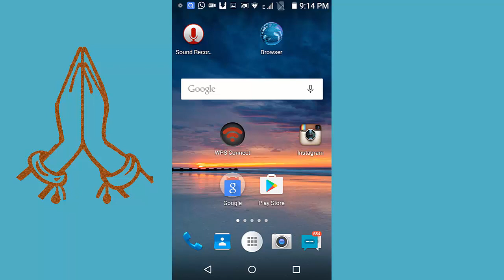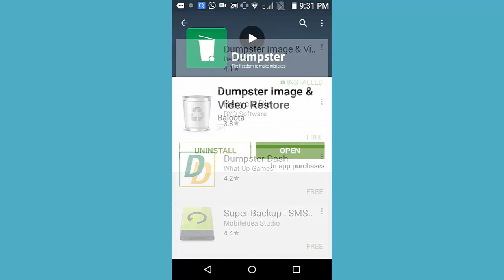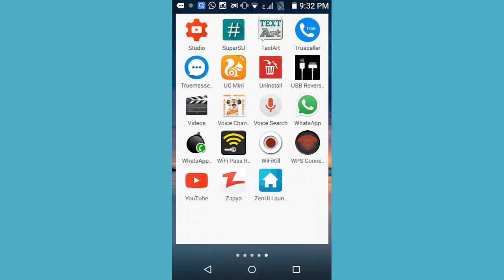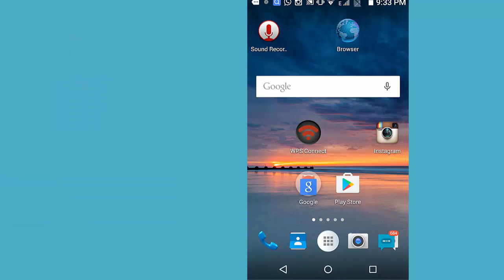How To Recover Deleted Files In Android (Without Root)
नमस्कार दोस्तों मे आज आपको इस VIDEO मे बताने हूँ  की आप किस तरह Deleted files ANDROID Mobile में Recover कर सकते हैअगर आपको मेरा जे video अछा लगे तो इस video को Like और हमारे Channel को SUBSCRIBE करना ना  भूले !

Category
Education